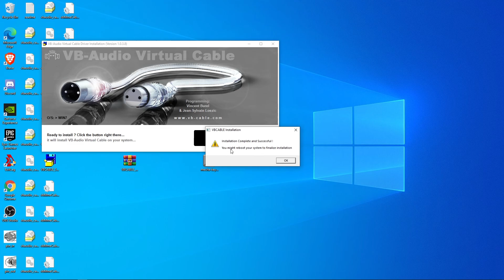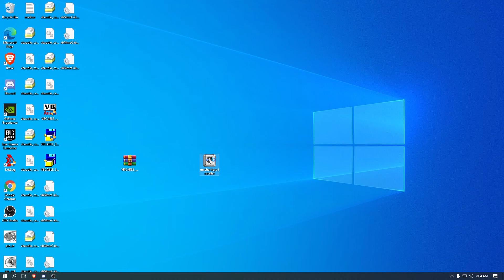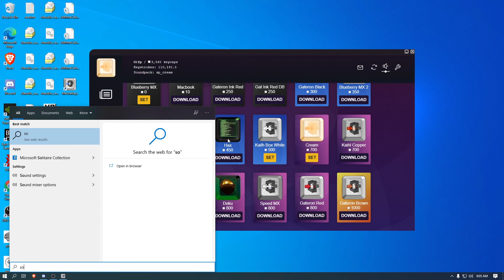How to get Mongraal keyboard sounds for free! (UPDATED) (Sound like mitr0, and Mongraal!)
Yes I do play on 100 ping